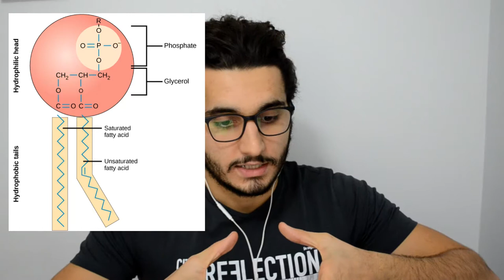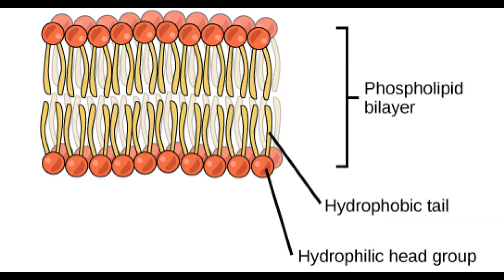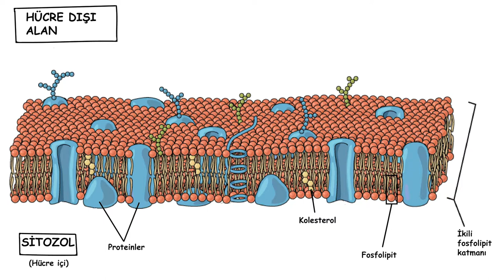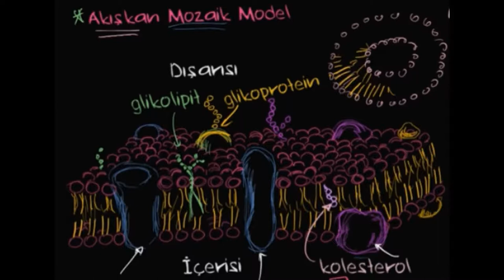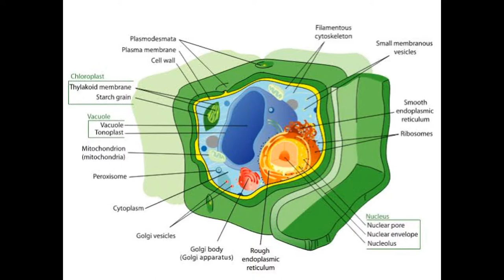2-) HÜCRE ZARI (Biyoloji / Hücrenin Yapısı) / Bilgi Videosu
Hücre zarı, özellikleri, bölümleri ve çeşitleri hakkında detaylı bilgiler.